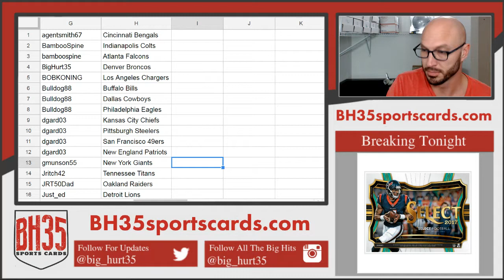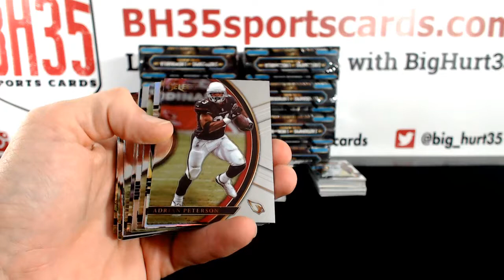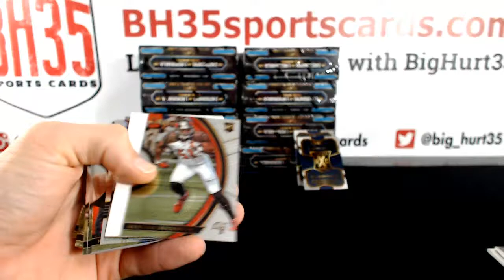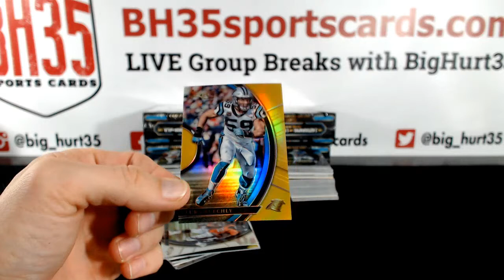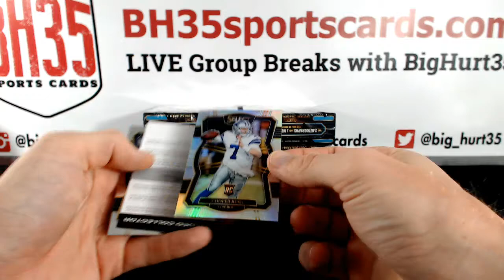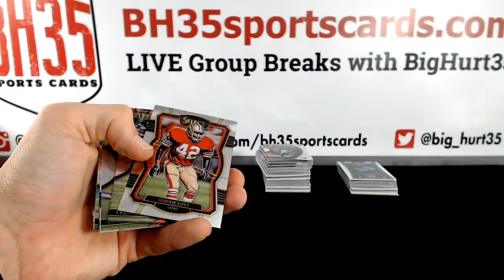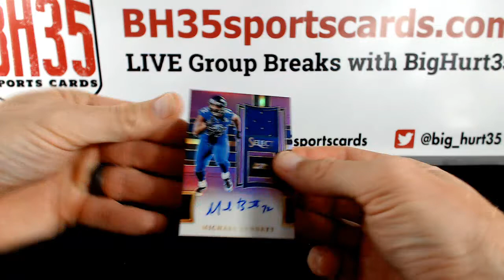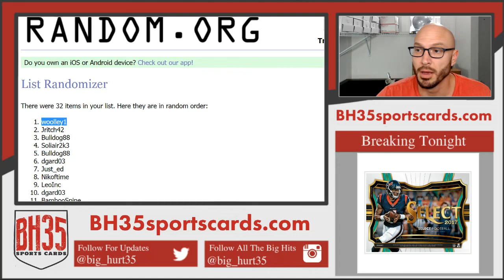2017 Panini Select Football | 12 Box Case Break #5 Pick Your Teams